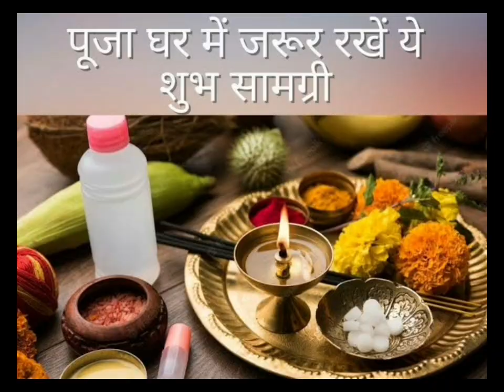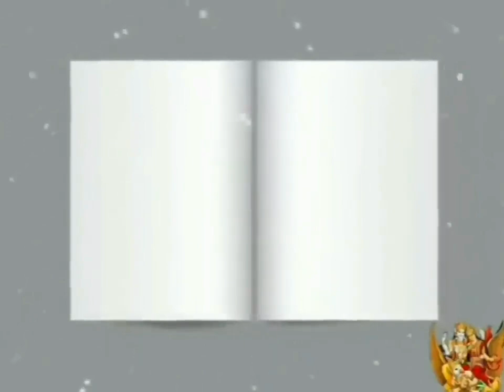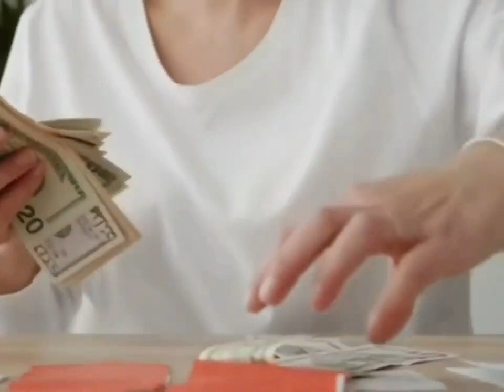3 मार्च "आमलकी एकादशी" 3 जगह पर रख दे धनियां सारे काम बनते चले जाएंगे मिलेगी सभी कष्टों से मुक्ति...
3 मार्च "आमलकी एकादशी" 3 जगह पर रख दे धनियां सारे काम बनते चले जाएंगे मिलेगी सभी कष्टों से मुक्ति...